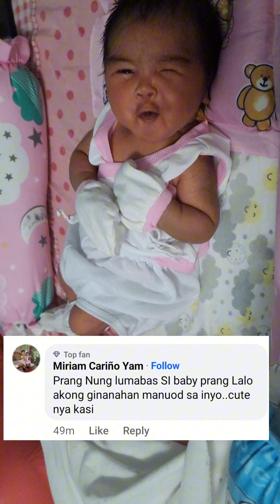lv 0 20240706133222